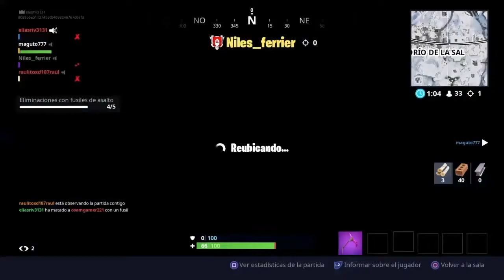COMO JUGAR FORTNITE (NIVEL PROFESIONAL)